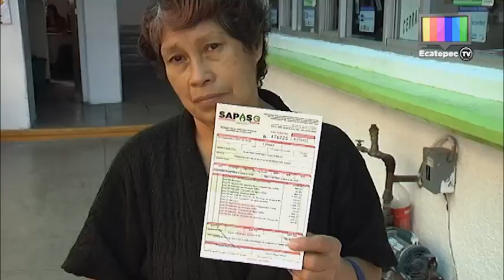Bonificarán el 100% en el pago del agua 2012 y condonarán multas y recargos del 2013 en Ecatepec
En Ecatepec miles de personas que cuentan con el servicio de suministro de agua no la han pagado, sin embargo el vital liquido esta subsidiado por los gobiernos federal y estatal.

Para que la ciudadanía pueda ponerse al corriente con sus pagos, los integrantes del cabildo del municipio de Ecatepec, aprobaron que a partir del primero de septiembre se bonificará el 100% a los deudores del año 2012 y anteriores, así mismo se condonará el 100% de multas y recargos del año 2013.

Con estas acciones se busca que la gente pueda regularizar el pago de este impuesto, para que el gobierno local pueda ofrecer más y mejores servicios a la población.